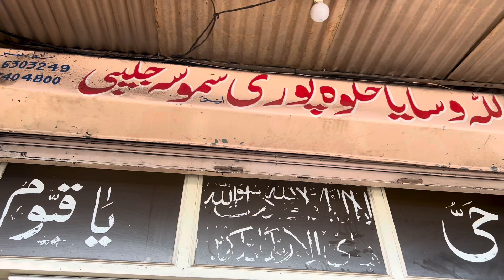Halwa Puri in Multan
Composed by Usman Rana